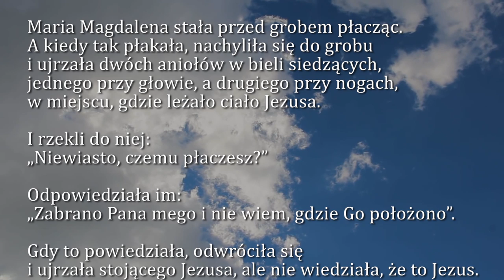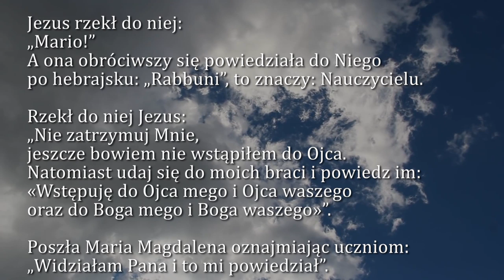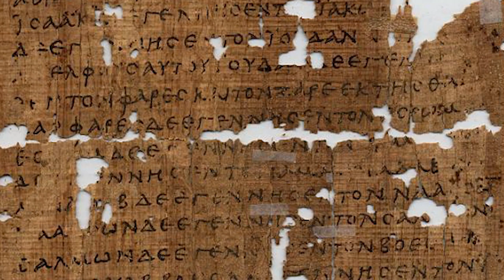Dobra Nowina na dziś | 14 kwietnia - Wtorek w oktawie Wielkanocy